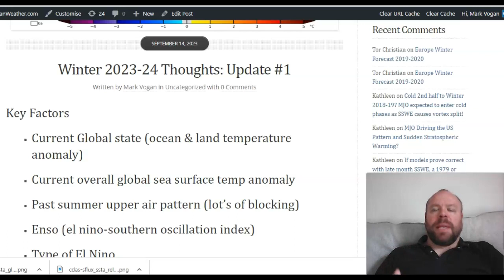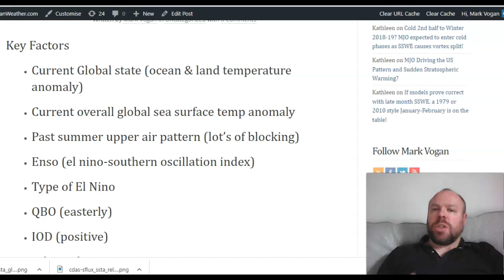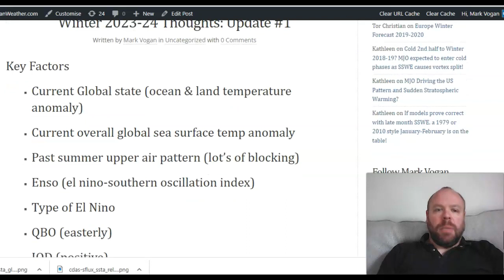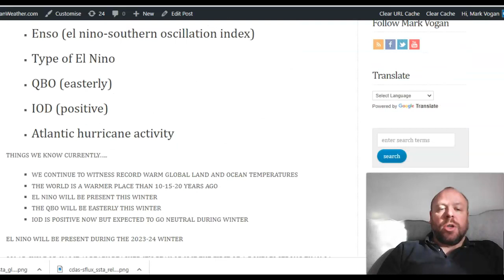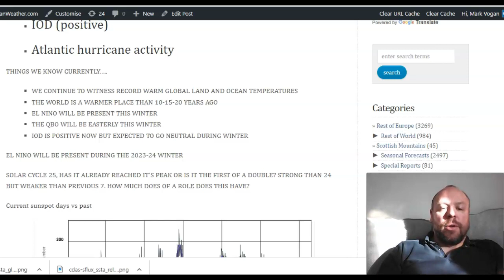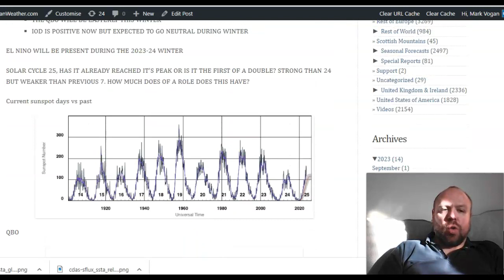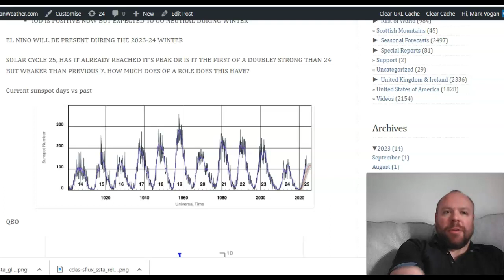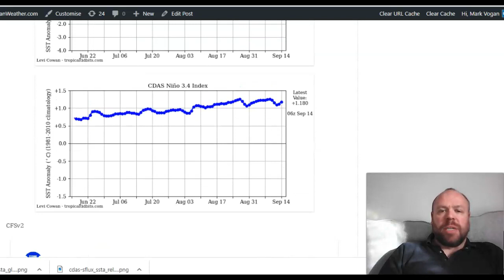Winter 2023-24: Update #1 (PART 1)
Hope you enjoyed my 1st Winter 2023-24 Thoughts: Update #1 (PART 1). A quick and dirty look at some of the more important drivers looked at when it comes to building a seasonal forecast.

This is NOT a forecast and i won't be issuing an official forecast until sometime in November.
In my next update I will discuss other aspects worth considering including Arctic sea ice extent compared to the past, Eurasian snow cover,, probability for a SSW event and well as showing you the latest long range models.

You can see the content of this video in written form on my website.